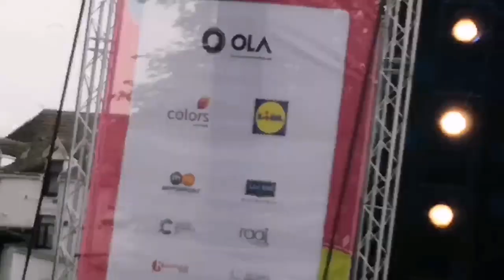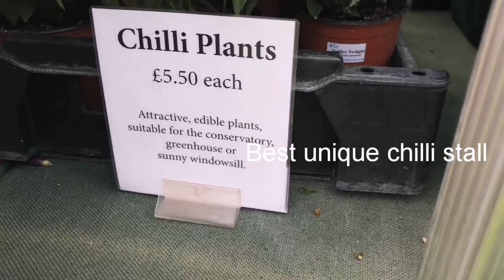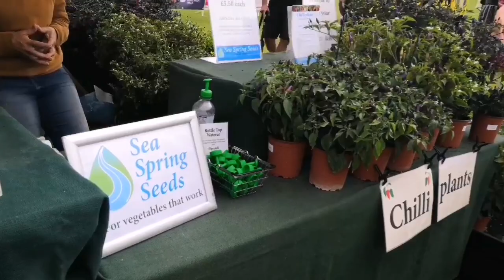Ola Sandwell & Birmingham Mela 2019 | Falak Shabbir | Khan Saab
21 July 2019
Enjoy highlightings of Sandwell and Birmingham Mela
Live music
Food
Live dance performances